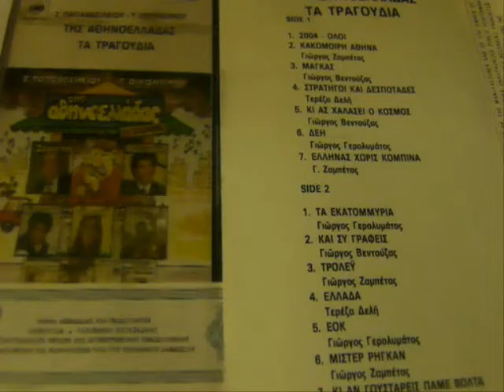Β4 Δελη Ελλαδα της Αθηνοελλαδας τα τραγουδια 1985